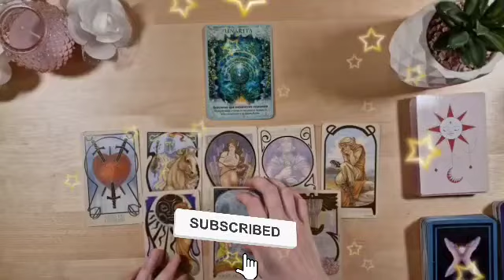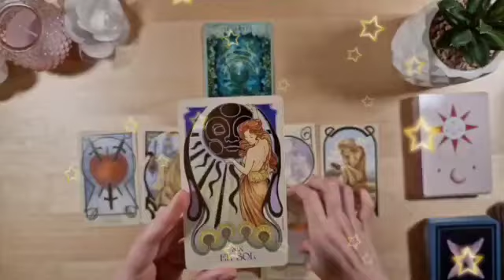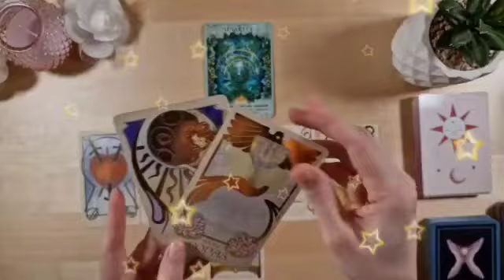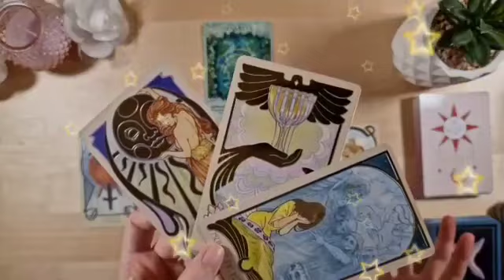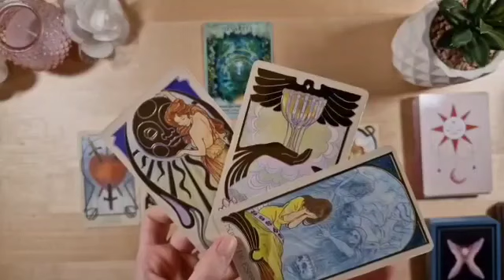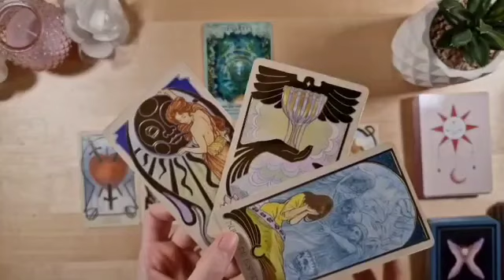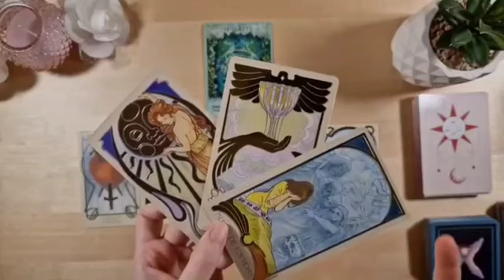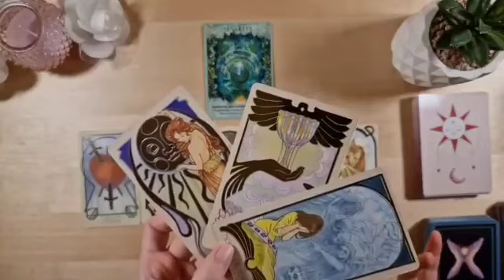برج الميزان ♎ من 3 إلى 10 نوفمبر 2024 ♥️ الحظ يكافئك بعد طول صبر🙏إحذر شخص حاقد عليك ماذا يريد🥶